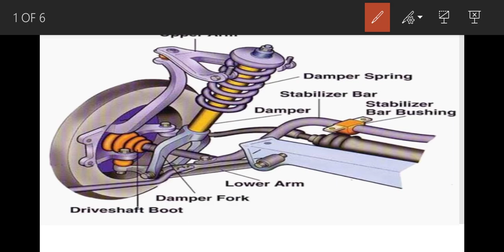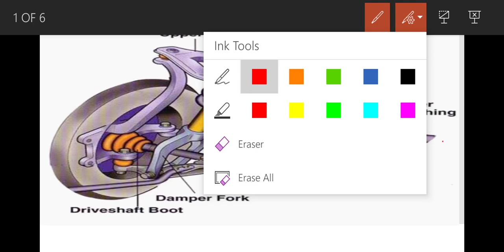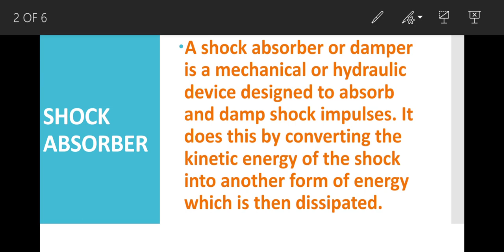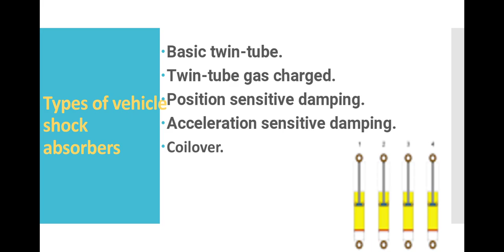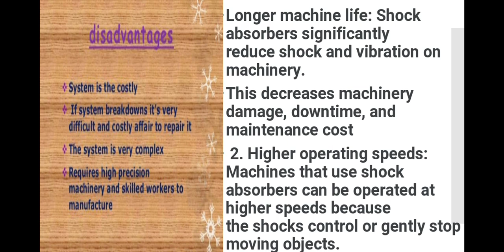What are shock absorbers and how do they work?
hi friends welcome to technical study point
Friends today we are going to discuss about the  SHOCK ABSORBER...That how it is works? And why using ?

I hope this video would be useful for you..

 The  next video notification..